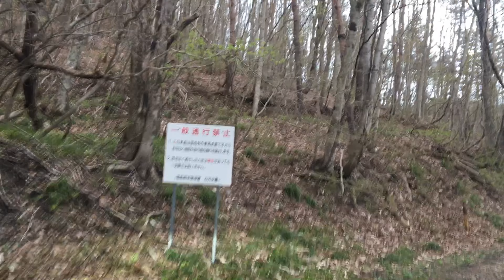福島県 更目木林道（通行止め）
20210430 天栄村  終点まで600mほどでしょうか。